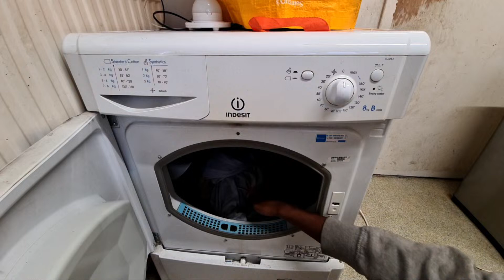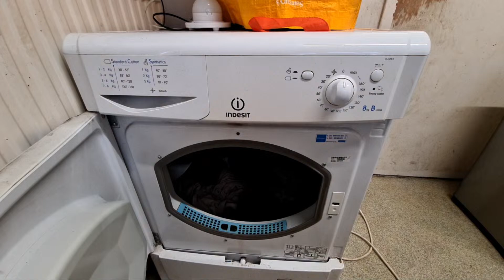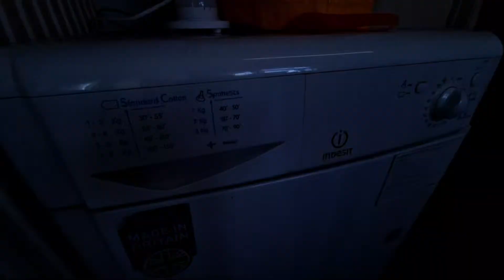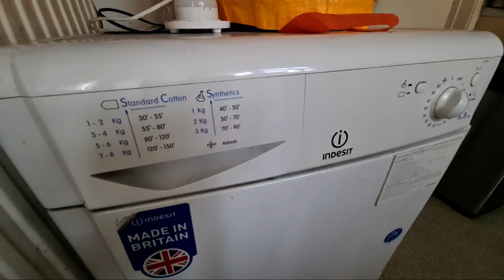Highlight 0:00 – 4:05 from Indesit IDC8T3 8KG Condenser Tumble Dryer Full Cycle